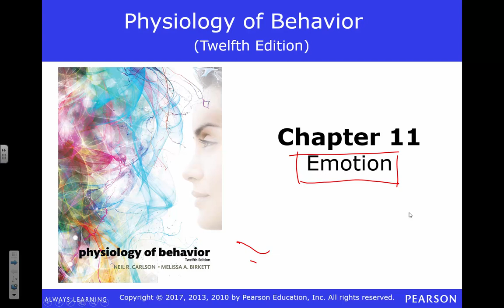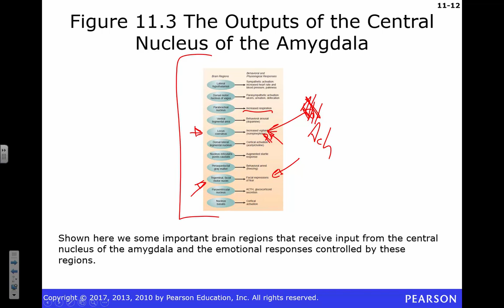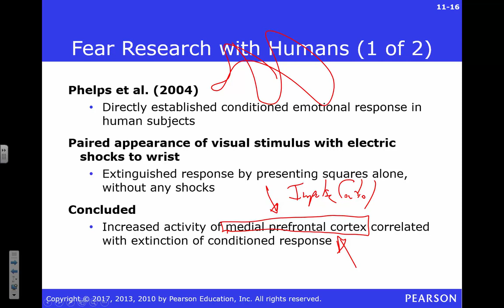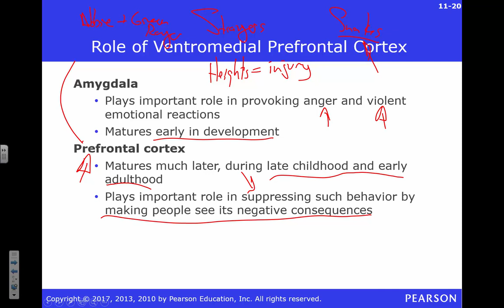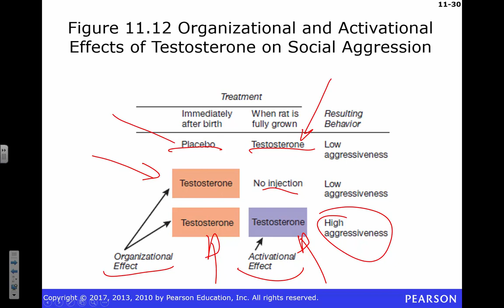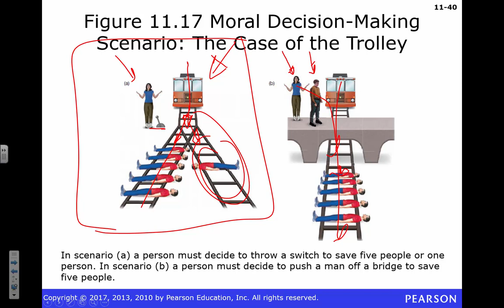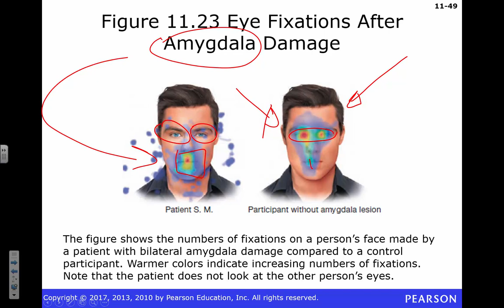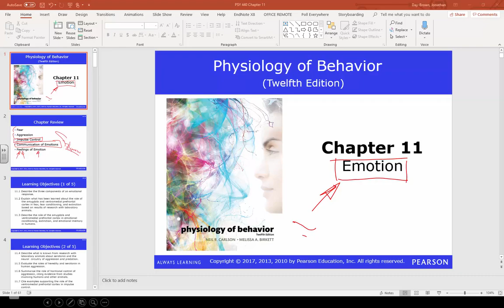PSY 440 Emotion 4-2-19